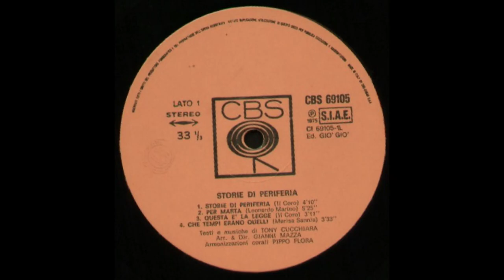- TONY CUCCHIARA - STORIE DI PERIFERIA - ( - CBS, 69105 - 1975 - ) - FULL ALBUM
Tony Cucchiara, pseudonimo di Salvatore Cucchiara (Agrigento, 30 ottobre 1937 – Roma, 2 maggio 2018), è stato un cantautore, attore e autore televisivo italiano.
Dopo aver studiato musica, nel 1955 inizia ad esibirsi in alcuni spettacoli goliardici; nel 1956 debutta alla radio, nella trasmissione La famiglia dell'anno, mentre l'anno dopo partecipa al varietà televisivo Voci e volti della fortuna, legato alla Lotteria di Capodanno.
Inizia ad incidere i primi 45 giri per la Vis Radio, etichetta napoletana.
Scritturato nel 1960 dalla Rai, si trasferisce a Milano, dove fa amicizia con un altro giovane siciliano emigrato, Pippo Baudo, e dove lavora con molte grandi orchestre come quelle di Piero Umiliani e di Pippo Barzizza, e dove ottiene un contratto discografico con la Sprint, casa satellite della Durium.
È ospite fisso nel 1961 del programma Il fico d'India, realizzato da Baudo insieme a Enzo Consoli.
Dopo alcune canzoni di scarso successo, come Lorelyn' e Lucienne, nel 1962 raggiunge la vasta popolarità con Annalisa, che diventa anche sigla della trasmissione televisiva Alta pressione (con la regia di Enzo Trapani).
Partecipa poi al Cantagiro 1962 nello stesso anno con Genoveffa, dopodiché partecipa alla colonna sonora del film L'amore difficile, scritta dal maestro Piero Umiliani con il brano Cantu d'amuri.
Forma poi un duo folk con la moglie, la cantante Nelly Fioramonti, incidendo due album con brani originali e qualche cover di canzoni americane: ad esempio vi è Dove andranno i nostri fiori, cover di Where have all the flowers gone di Pete Seeger (il testo italiano è di Daniele Pace) e Ma sto pagando, cover di There but for fortune di Phil Ochs.
Nel 1969 i due incideranno Il tempo dell'amore, sigla della trasmissione radiofonica Tony Cucchiara folk, condotta dal cantautore.
Continua comunque anche l'attività da solista, ed i suoi più grandi successi sono Se vuoi andare vai, che partecipa a Un disco per l'estate 1966, È l'amore, presentata nello stesso anno al Festival delle Rose 1966, Ciao arrivederci, cantata a Un disco per l'estate 1967 nel e Vola cuore mio, con cui partecipa a Un disco per l'estate 1971.
Nello stesso anno scrive la canzone Una casa piccola per Donatella Moretti, che la include nel suo album Storia di storie; partecipa poi al Festival di Sanremo 1972 con Preghiera e scrive due canzoni per Giuliana Valci, Cavaliere di latta e Come un vecchio amico.
L'anno successivo Cucchiara rimane vedovo, in quanto la moglie Nelly muore prematuramente dando alla luce il loro secondogenito.

- 15 gennaio 1975 - STORIE DI PERIFERIA - ( - CBS, 69105 - )  -

Elenco tracce

A1 - Storie Di Periferia - Written By  Il Coro
A2 - Per Marta - Written-By  Vittorio Marino
A3 - Questa E' La Legge - Written By  Il Coro
A4 - Che Tempi Erano Quelli - Written-By  Marisa Sannia
B1 - Ho Girato Il Mondo - Written-By  Tony Cucchiara
B2 - Non C'è Posto Nella Società - Written-By  Tony Cucchiara E Coro
B3 - Voglio Andare In America - Written By  Il Coro
B4 - Mariarosa - Written By  Emiliana E Coro